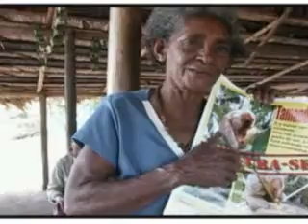Pesquisadora percorre as regiões norte e nordeste do Brasil para registrar imagens raras do Ta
O Tamanduaí vive na copa das árvores.Também conhecido como tamanduá seda ou pigmeu, pesa apenas 250 gramas.É 120 vezes mais leve que o Tamanduá Bandeira. A cientista Flávia Miranda integra o grupo internacional que estuda o animal para salvá-lo do risco d